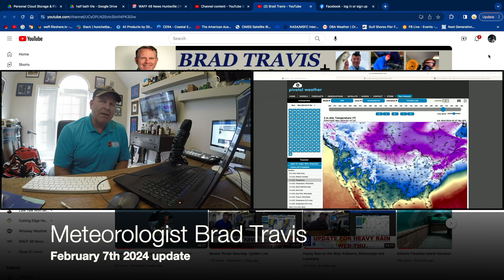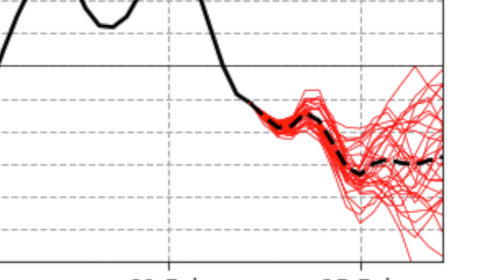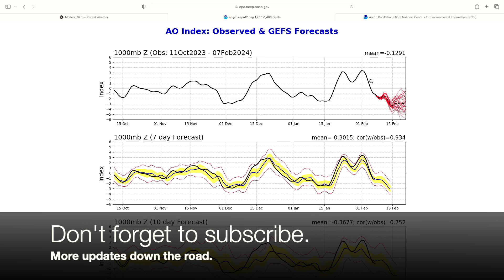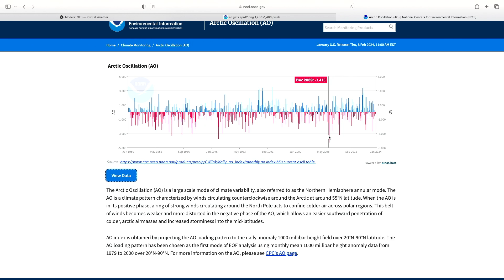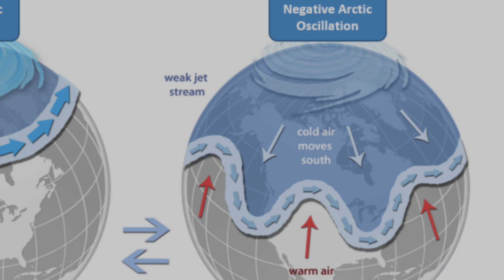The Science behind the next cold air mass.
Showing you the origins and potential for more cold air.  A lot of misleading posts out there on social media right now.  Cold air is likely in the eastern and southeastern US later this February but we just don't know how cold of if any snow will be involved in the deep south. We might also see an increase in severe weather once this pattern changes in early March.